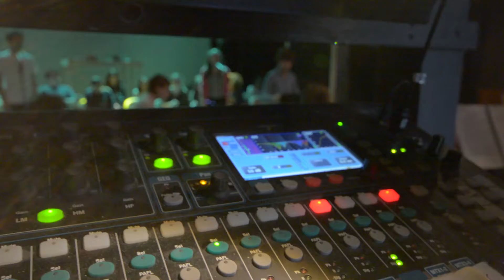Miss Saigon WST Teaser 1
At the Westchester Sandbox Theater
Fri May 29 @ 8pm
Sat May 30 @ 8pm
Sun May 31 @ 2pm & 7pm
Thurs June 4 @ 7pm
Sat June 6 @ 8pm
Sun June 7 @ 12pm & 6pm